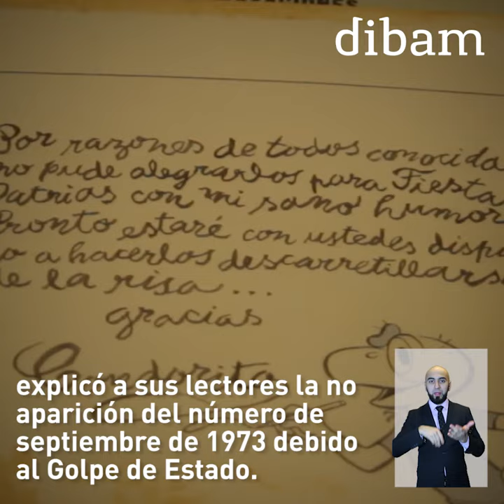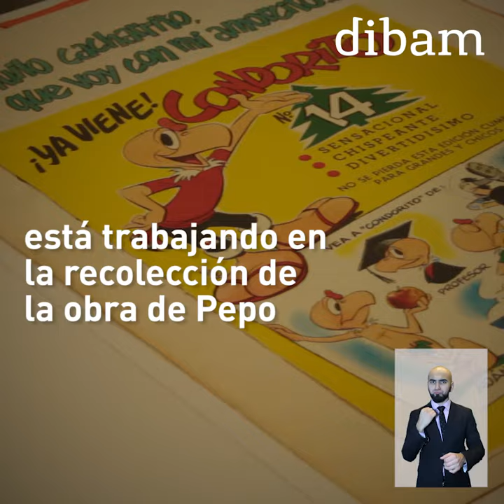5 datos que no sabías sobre Pepo, el creador de Condorito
¿Sabías que Pepo era mucho más que Condorito? Acá te contamos 6 cosas que no sabías de René Ríos Boettiger y que te dejaran ¡Plop!

1. Creó  personajes como Don Rodrigo y Viborita y fundó la revista picaresque “Pobre Diablo”.

2- Tenía un trazo curvilíneo (como Yayita), y creo afiches publicitarios para la Polla Gol y Aliviol.

3- A través de su personaje Condorito, explicó a sus lectores la no aparición del número de septiembre de 1973 debido al golpe de estado.

4- En 1932 ingresó a la revista Topaze donde comenzó a firmar como Pepo, y destacó como un agudo caricaturista político.

5- La nueva sección de la Biblioteca nacional “Láminas y estampas”, está trabajando en la recolección, catalogación y digitalización de la obra de Pepo, junto a la de otros grandes dibujantes nacionales como Coré, Mario Igor y Eduardo Armstrong.

¿Ahora sabes más del autor de Condorito?
Entonces ¡Comparte tu patrimonio!